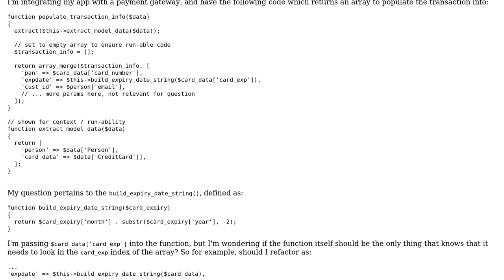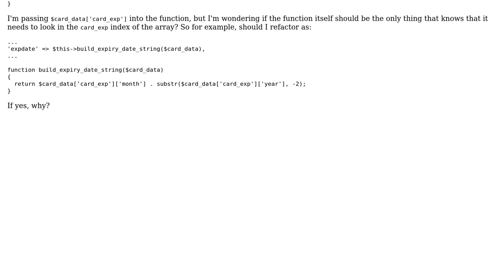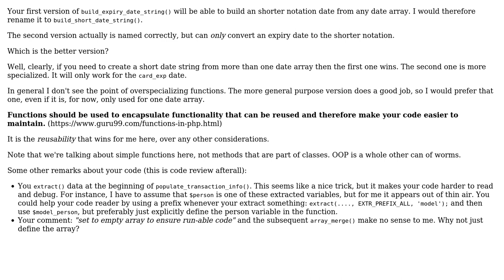Code Review: Filling in the card expiry date from transaction data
With thanks & praise to God, and with thanks to the many people who have made this project possible! | Content (except music & images) licensed under CC BY-SA | Music | Images & others | With thanks to user KIKO Software user Erebus user 200_success and the Stack Exchange Network Trademarks are property of their respective owners. You are responsible for your own actions.